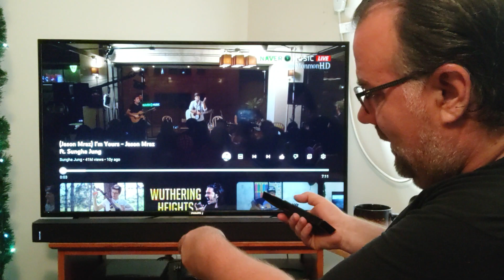SO COOL!! "I'm Yours" by Jason Mraz ft Sungha Jung (reaction)